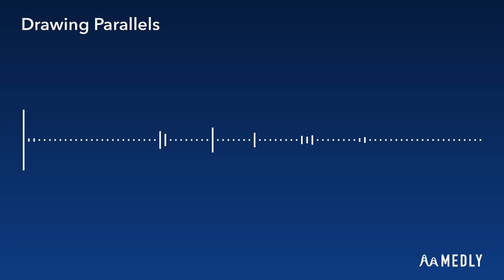Drawing Parallels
Yet another Mini Original, and dare I say, my best one yet!